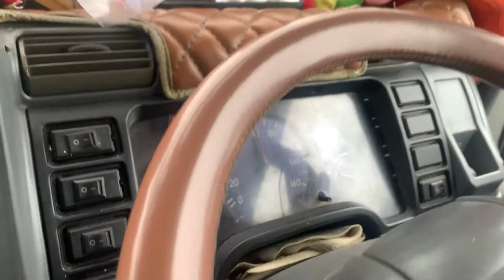VLOG||KESERUAN KITA DI PABRIK LOGAM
Assalamualaikum wr.wb
Welcome back to my chanel guyss

Keseruan kita di pabrik ketika sudah bongkar muatan barang logam di pabrik!!
Tonton sampai habis ya guysss ntar bos oji belajar bawa forklift di pabrik guys